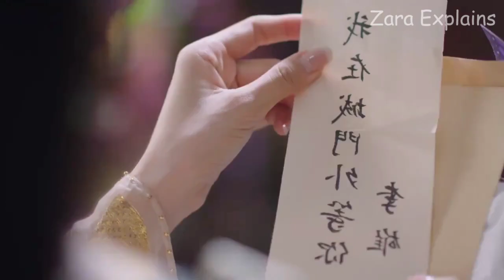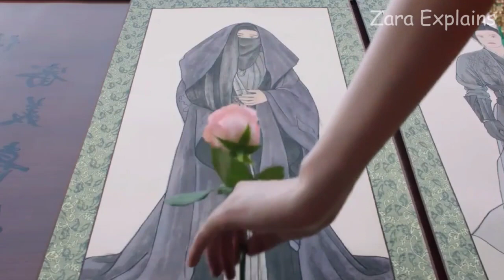Part#22 || Wolf King Gave A Birthday Surprise 💕 But Princess Decides To Divorce 💔